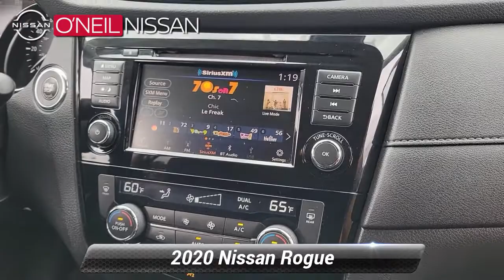Certified 2020 Nissan Rogue SV, Warminster, PA 23G100A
ONeil Nissan

Come visit your Dealer for life...Check out our reviews Come and enjoy your best shopping experience! Certified. Clean CARFAX. CARFAX One-Owner. Gun Metallic 2020 Nissan Rogue SV AWD CVT with Xtronic 2.5L I4 DOHC 16V One Owner Non-Smoker Local Trade Clean Carfax Remote Start AWD 18"Aluminum Alloy Wheels Black Splash Guards (Set of 4) Chrome Rear Bumper Protector Electronic Parking Brake First Aid Kit Floor Mats & 2-PC Cargo Area Protector Heated Leather-Wrapped Steering Wheel Intelligent Aroundview Monitor (I-AVM) Intelligent Cruise Control Memory Driver Seat & Outside Mirrors Navigation System Premium Package ProPILOT Assist Radio: AM/FM/CD/AUX NissanConnect w/Navigation Steering Assist.*br**br*Recent Arrival! Odometer is 4273 miles below market average! 25/32 City/Highway MPG*br**br*Nissan Certified Details:*br**br*  * Warranty Deductible: $100*br*  * 167 Point Inspection*br*  * Limited Warranty: 84 Month/100000 Mile (whichever comes first) from original in-service date*br*  * Roadside Assistance*br*  * Vehicle History*br*  * Transferable Warranty*br*  * Includes 2 prepaid service visits with first year of ownership (excludes EVs) Car Rental and Trip Interruption Reimbursement. 3 month SiriusXM trial subscription.*br**br**br*Online vehicle pricing includes all applicable rebates and incentives and must finance with O'Neil Nissan.

[RLVID:857:3f41cde4359f8a12:f849a4ff7c5698d1:1]